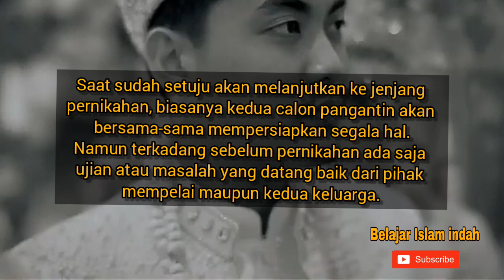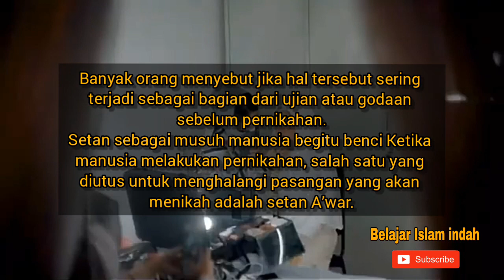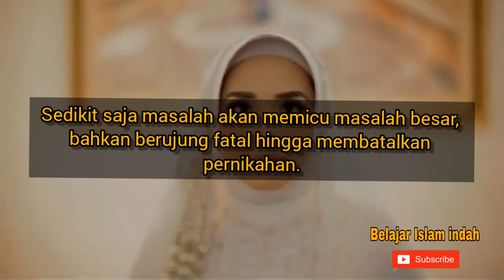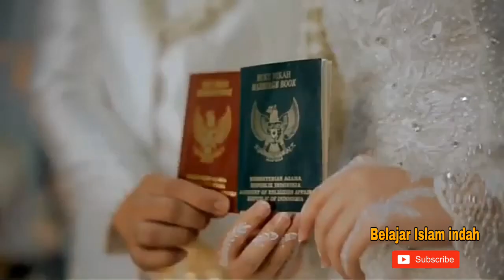3 GODAAN SETAN MENJELANG PERNIKAHAN ! HATI-HATI.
Assalammualaikum wr.wb
Tiga Cara Setan Goda Manusia Jelang Pernikahan

Pernikahan tentu sangat dinanti-nanti oleh semua orang. Tidak hanya dinanti oleh calon mempelai, tapi juga oleh keluarga dari kedua belah pihak.

Namun tahukah Anda, jika setan begitu benci jika ada manusia yang memutusan untuk menikah? Atas kebenciannya ini setan akan melakukan banyak cara untuk menghalang-halangi agar pernikahan tidak terlaksana.

Tidak heran jika ada pasangan yang sudah mantap menikah namun harus batal dan kandas di tengah jalan. Untuk mengantisipasinya manusia perlu mengetahui bentuk godaan yang dilakukan oleh setan. Seperti apa? Berikut ringkasannya:

1. Menumbuhkan Rasa Ragu

Di antara pasangan yang sudah menikah pasti pernah berpikir “Jadi menikah dengan dia atau tidak?”, “Apakah nantinya dia bisa membahagiakan saya?”, “Apakah dia orang yang tepat?” dan masih banyak lagi pertanyaan lainnya.

Tidak dipungkiri bahwa ada orang yang awalnya mantap menikah kemudian memutuskan untuk membatalkannya karena keragu-raguan ini.

Ternyata sifat ragu adalah tipu daya setan. Mereka menumbuhkan perasaan ragu agar calon mempelai bimbang dan memutuskan untuk tidak menikah.

Rasulallah SAW pernah bersabda, bahwa rasa was-was itu, rasa takut dan khawatir yang berlebihan datangnya dari setan yang diembuskan oleh setan melalui hawa nafsu untuk menghambat manusia beribadah kepada Allah SWT dalam urusan pernikahan.

Sejatinya setan akan menjerumuskan manusia kepada hal-hal zina, sehingga ketika keraguan ini muncul pada diri seseorang, dan ia memutuskan membatalkan pernikahan, maka setan berhasil menjerumuskan mereka ke dalam lubang perzinan. Misalnya mereka kembali mencari calon mempelai lagi dengan jalan berpacaran dan sebagainya.

2. Mendadak ‘Laris Manis’

Godaan setan selanjutnya adalah menumbuhkan rasa di hati calon mempelai bahwa banyak yang menyukai mereka. Baik calon mempelai laki-laki maupun perempuan merasa seolah-olah banyak orang lain yang menyukai atau jatuh cinta pada mereka

Biasanya perasaan ini muncul ketika keputusan pernikahan sudah diambil. Setanpun melancarkan serangannya dengan menghadirkan perasaan tersebut. Tidak sedikit laki-laki atau perempuan yang menuruti godaan ini, hingga sampai menjalin hubungan hati dengan laki-laki atau perempuan lain.

Setan akan masuk ke dalam diri manusia melalui pintu hasud dan rakus. Manusia dibuat tidak pernah puas dengan apa yang mereka dapatkan saat ini. Ketika ada yang lebih tampan, cantik, dan kaya, maka calon mempelai yang lemah imannya akan mudah tergoda. Padahal bisa saja hal itu tampak di awal saja.

3. Memperlihatkan Kekurangan dan Kelemahan Pasangan

Jelang pernikahan, setan juga akan memperlihatkan kekurangan dan kelemahan calon suami atau istri. Sedikit saja masalah akan memicu kemarahan besar, bahkan berujung fatal hingga membatalkan pernikahan. Marah menimbulkan kekacauan pikiran.

Jika seseorang marah, setan akan mempermainkannya seperti anak kecil yang memainkan bola.

Padahal tidak ada manusia yang sempurna. Dengan siapapun kita akan menikah, pasti mereka juga memiliki kekurangan. Kekurangan pasangan sejatinya kekurangan kita yang harus ditutupi.

Ini adalah tipu daya setan yang menyesatkan. Sehingga mereka tertawa bahagia ketika pasangan yang akan membangun rumah tangga membatalkan pernikahannya